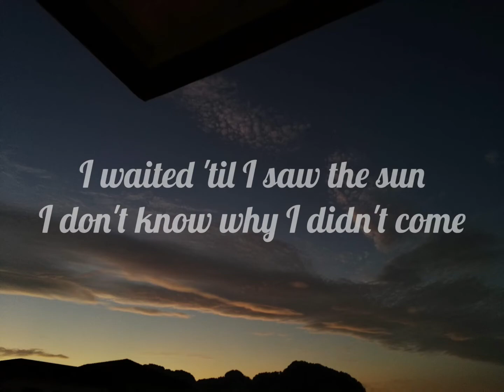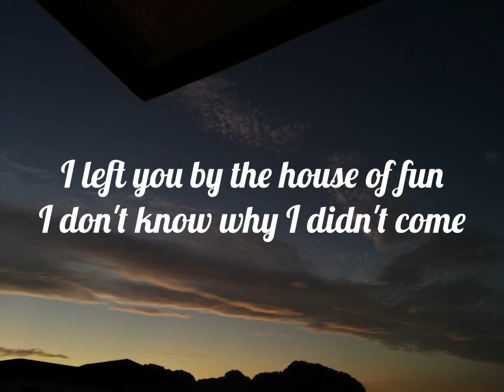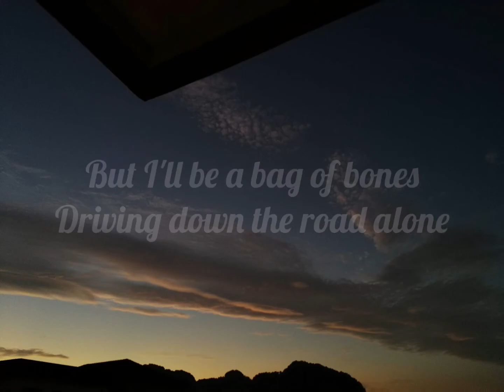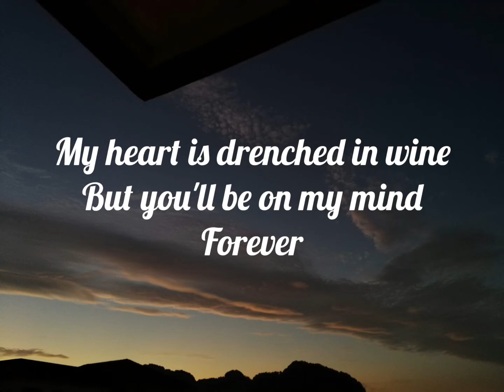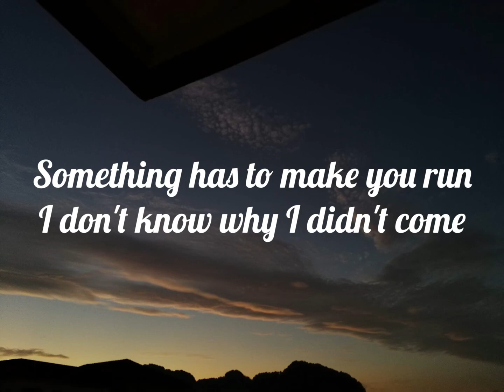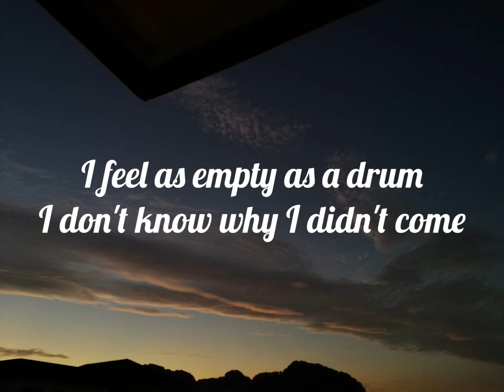Norah Jones - Don’t Know Why (Lyrics Video)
Lyrics

I waited 'til I saw the sun
I don't know why I didn't come
I left you by the house of fun
When I saw the break of day
I wished that I could fly away
Instead of kneeling in the sand
Catching teardrops in my hand
My heart is drenched in wine
But you'll be on my mind
Forever
Out across the endless sea
I would die in ecstasy
But I'll be a bag of bones
Driving down the road alone
Forever
Something has to make you run
I feel as empty as a drum

Artist: Norah Jones
Album: Come Away with Me
Released: 2002
Genres: Pop music, Vocal jazz, Singer-Songwriter
Awards: Grammy Award for Best Female Pop Vocal Performance, Grammy Award for Record of the Year